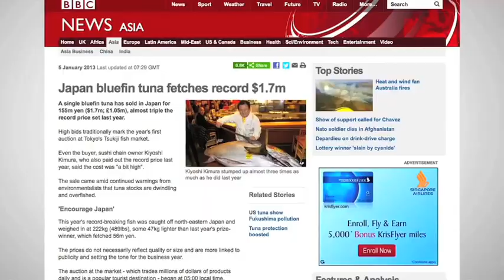EXPENSIVE TASTES - The Most Expensive Food in the WORLD!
PREMISE: The Prince of Italy, EMANUELE FILIBERTO, travels the world in search of the most EXPENSIVE foods on Earth and judges if they are worth the money or not!